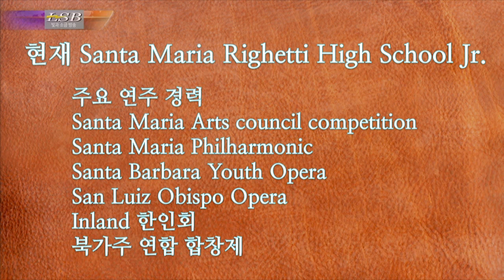소음악회 수 이지은 독창회